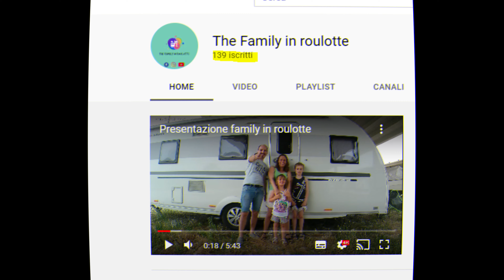'100 iscritti'. Grazie dalla Family in roulotte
GRAZIE ancora!!!